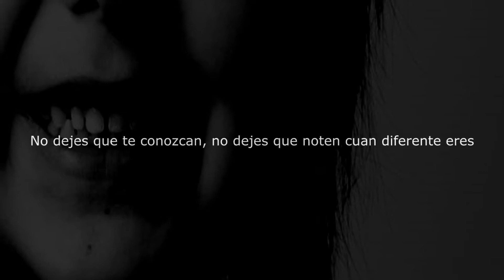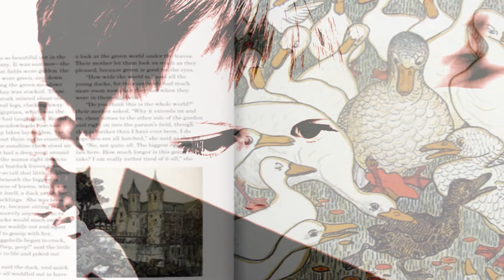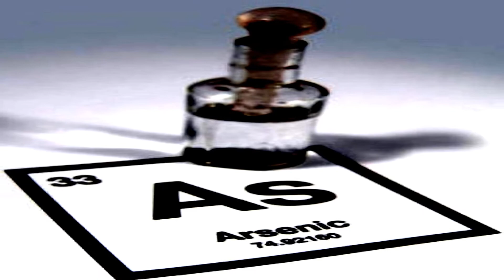Disociación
Una nueva historia que escribí para ambientar este mes de Octubre.